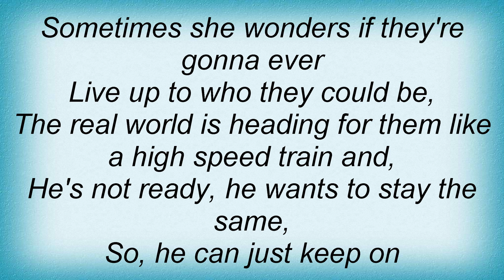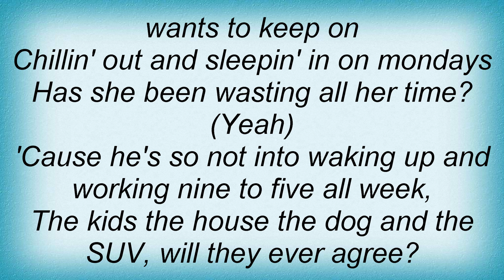Tammin Sursok - Pointless Relationship Lyrics